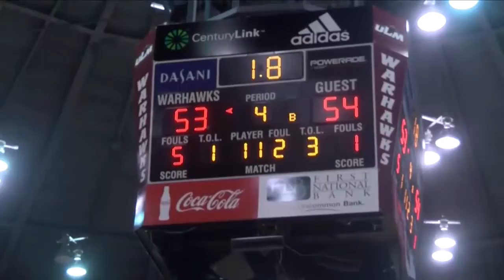Wolves Den Report Feb 3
Jay Bir talks about the continuing shooting struggles for the Arkansas State Men's Basketball team and also talks about preparing for the UALR matchup coming up this week. Women's Basketball survived a close one against ULM and Jay Bir talks struggles they face as well.